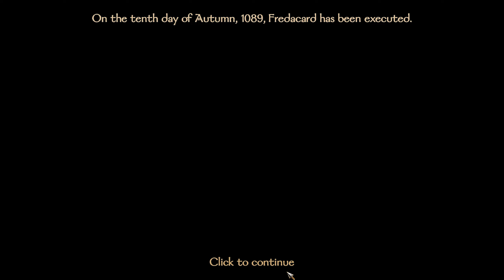Conquest Conclusion - Super Soldier 10 | A Modded Mount and Blade 2: Bannerlord Playthrough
In this final episode, we return to witness the end of Vladimir, the Blackboar's, story. He rose through the ranks in Battanian armies to become the best soldier he possibly could, and then he became a lord. But that's not all. Young Vladimir has a secret. A dangerous secret: he craves the blood of men and women.

Played on patch 1.8.

This series includes and makes use of the following mods!